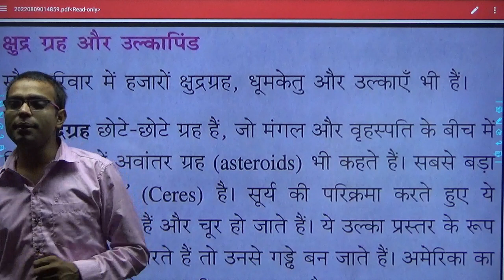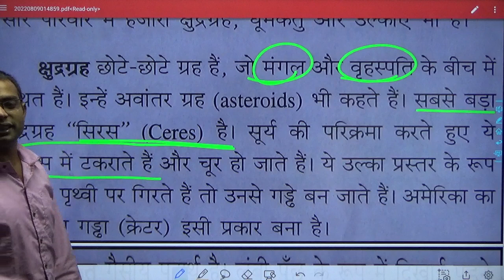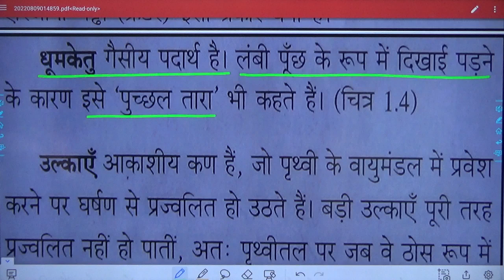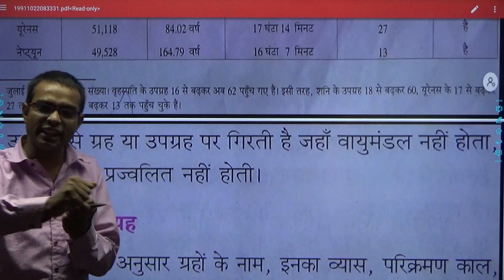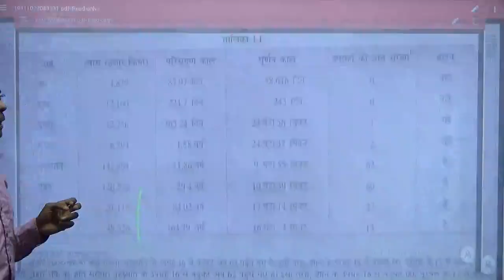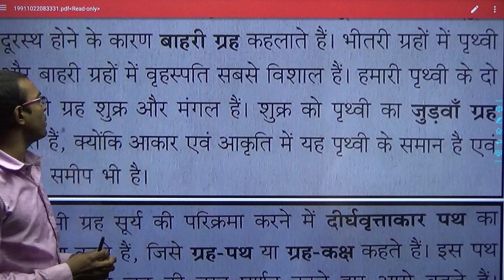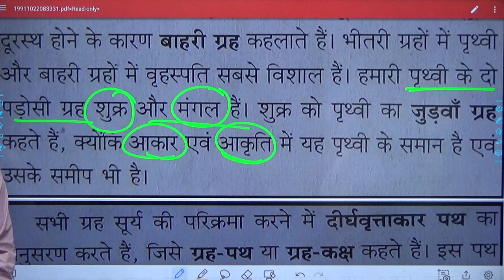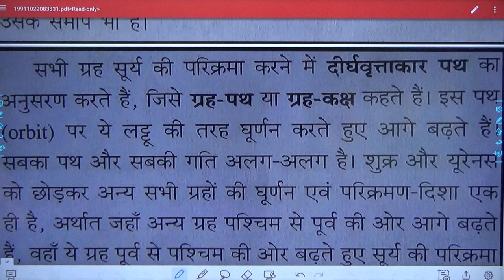Geography class 6 lesson 1 part 5